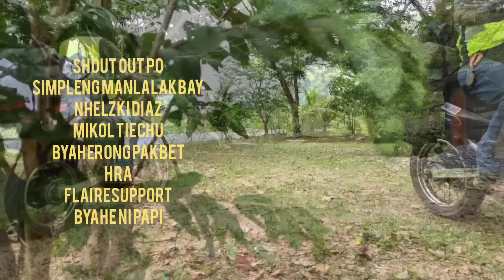SOLO MOTO CAMPING, UNNAMED CAMPSITE / SILENT VLOG / RELAXING / NATURE SOUND / MORONG, BATAAN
Ang campsite na ito ay dine develope pa lang na pag mamay ari ng mga aquino.

Sa ngayun ay wala pa itong pangalan, at matatagpuan ito malapit sa pier ng brgy mabayo, morong, bataan. e copy paste nyo lang po itong exact location sa google map (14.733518,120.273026)
halos katapat lang po nito ang blue turtle cove sa kabilang side.

at hanapin nyo po si sir Erwin, 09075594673 sya po ang caretaker ng lugar. Wala po silang presyo kaya bahala na po kayo mag abot sa kanya pampalubag loob at bantay na rin sya sa inyo. Ang kagandahan ay may tubig pang hugas at may CR naman na pwedeng gamitin at may shower din.

May malapit na tindahan sa pier mismo.

May mga puno sa lugar kaya makakapili kayo ng malilim na pwesto at malawak po ito. pwede Motocamping o car camping. Maraming salamat po, Happy camping ebrijuan